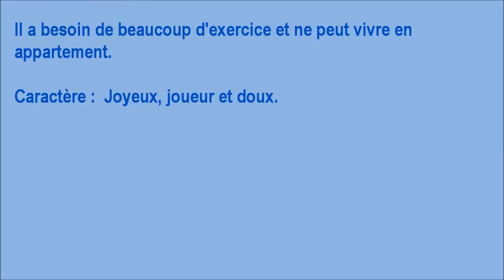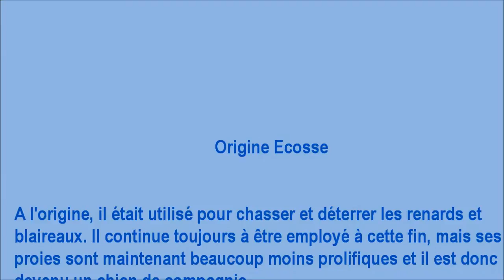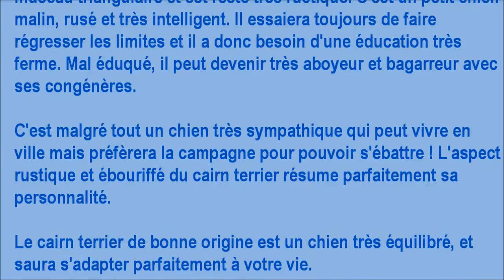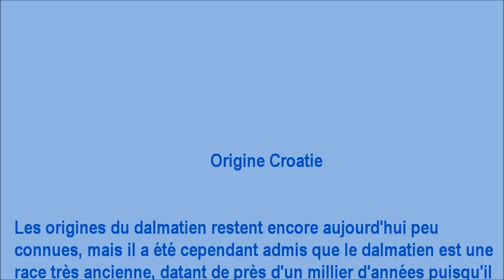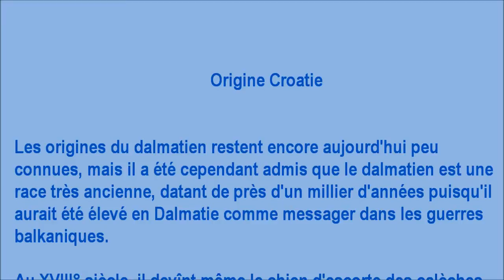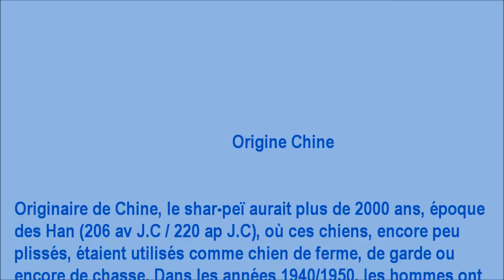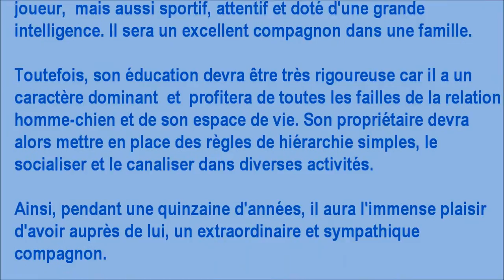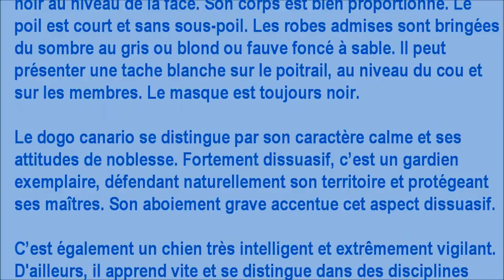Les races de chiens les plus populaires - Descriptions et origines - Série 7/8.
A découvrir dans la série 7 :

Le Setter Irlandais,  Le Cairn Terrier, Le Berger de Podhale, Le Dalmatien, Le Shar-Peï, Le Fox-Terrier à poil dur, Le Dogo Canario.